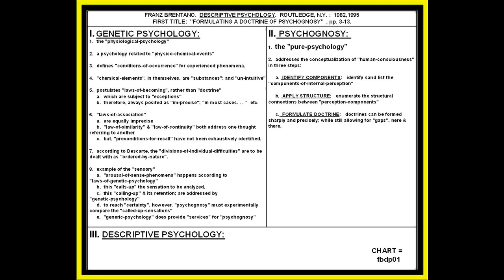BRENTANO: PSYCHOLOGY AS PHENOMENOLOGY"